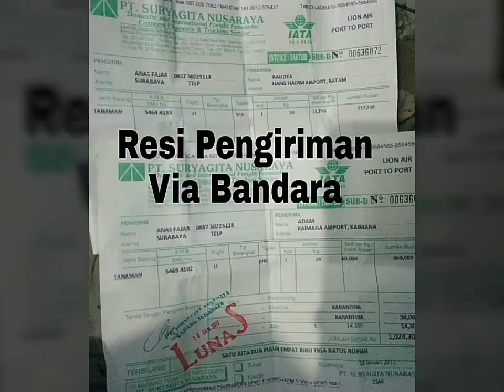Jual cemara udang bonsai cantik harga murah 0813 3559 5272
BBM: D134DE36.

Ikuti dan Share Yaa..Ikuti Video-Video Terbaru Kami Tentang Koleksi Tanaman, Tentang Aneka Bibit, Dan Benih Biji Tanaman unggulan.

CV. Alkha Putra Mandiri
Sentra Penjualan Aneka Bibit Tanaman Retail dan Grosir.
Untuk Informasi Harga Dan Pemesanan Bibit Buah,  Pohon,  Benih Biji,  Obat Pertanian Atau Konsultasi Tentang Tanaman Silahkan Hubungi Kontak Kami.

Kami Siap Membantu Pengiriman Ke Seluruh Nusantara Via Jalur Darat, Dan Udara. Juga Melayani Pengiriman Via JNE, Tiki, Pos, Atau Indah kargo.

Kami Juga Melayani Pembelian Bibit Tanaman Secara Grosir/Partai Untuk Proyek Pemerintah, Instansi Swasta, Ataupun Bentuk Lembaga Tertentu, Juga Melayani Pembelian Eceran/Retail Untuk Kebun Rumahan Atau perkantoran.

Masih Banyak Bibit Tanaman Murah dan Unggul Lainnya Yang Kami Tidak Bisa Sebutkan Satu Persatu.

Tanaman Penghijauan (Pule,jacaranda,flamboyan,Trembesi, Mahoni,DLL)

Herbal (Daun Dewa, Brotowali, Kumis Kucing, Sirih, Cerme, DLL)

Pohon (Jati, Jabon, Mahoni, Trembesi, Gmelina, Suren, Sengon, DLL)

Aneka Benih Biji-Bijian Tanaman (Benih Sengon Solomon, Trembesi, Sengon Merah, Sengon Buto, Ketapang Londo,  Ketapang Kencana,  Juwar,  Flamboyan, Garbis, Jagung DK-95, BISI-18, DLL)

Jangan ragu untuk menghubungi kontak kami, untuk tanya harga, konsultasi, shering, atau pun tanya jawab seputar tanaman yang lain.

Telp ,Wa 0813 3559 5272
BBM D134DE36